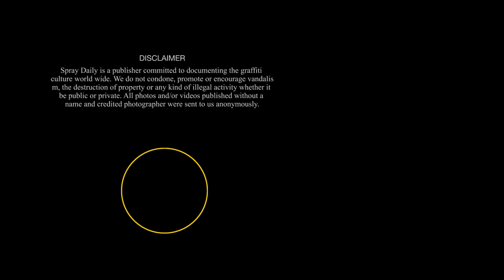Mayhem In Thessaloniki - Greece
A postcard sent in from Snab, a graffiti writer from Thessaloniki, Greece, Watch a day of his ordinary daily routine.